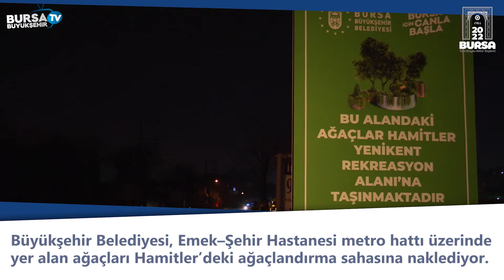Mudanya yolunda ağaç seferberliği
Bursaray Emek – Şehir Hastanesi hattı inşaatının geçeği Mudanya yolu üzerinde orta refüjde bulunan ağaçlar sökülerek, Hamitler’deki ağaçlandırma sahasına naklediliyor.